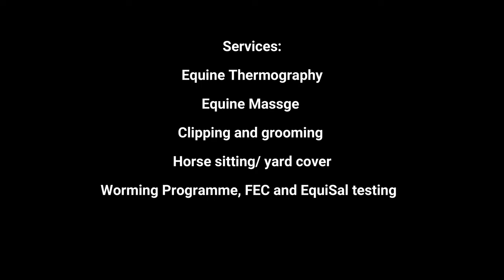Poles, Ponies, Barbies and Courgettes... yea you heard that right!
We had an amazing lesson at Hagans Croft Equestrian with Mark Robinson... and of course, all of the weird and wonderful stuff in between.

Jess Equine